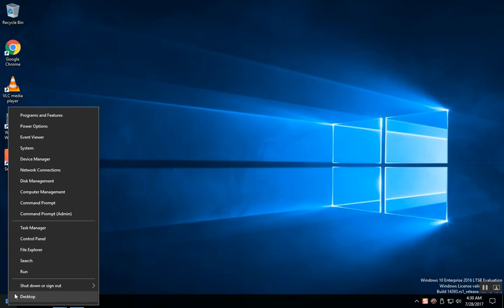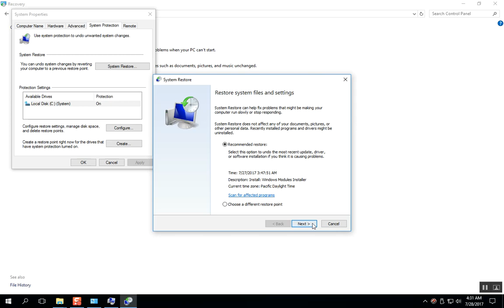81.Использование восстановления системы Windows 10